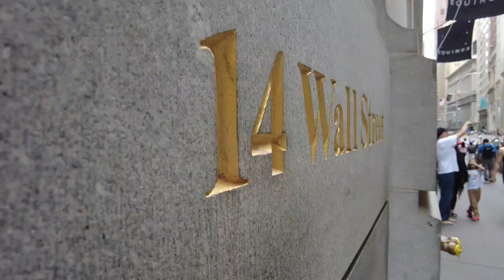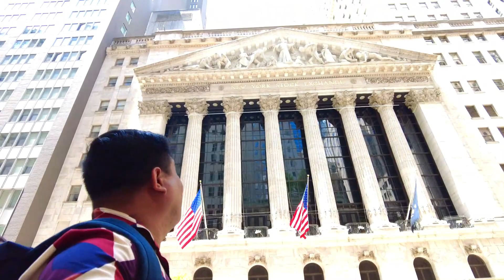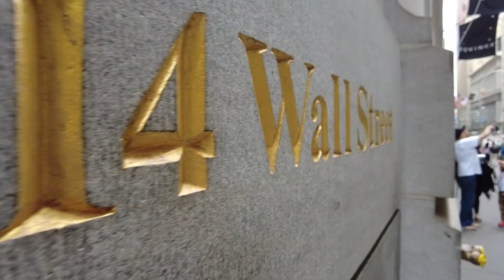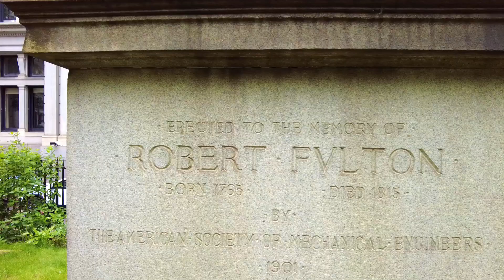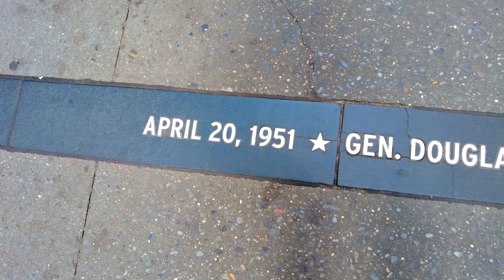NEW YORK CITY FINANCIAL DISTRICT | Amazing Andy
NEW YORK CITY FINANCIAL DISTRICT